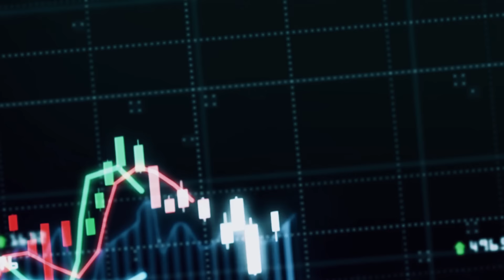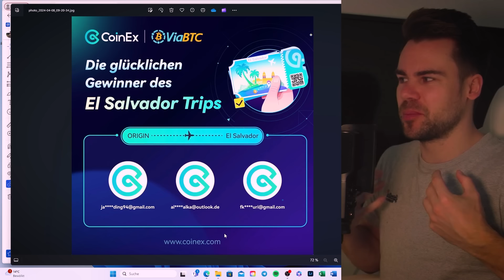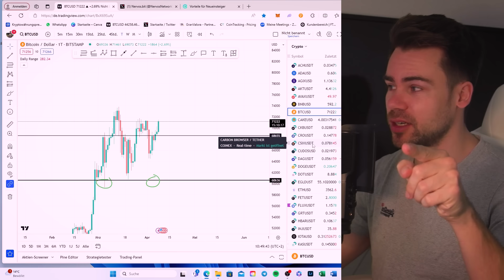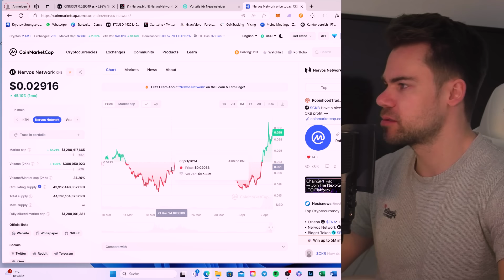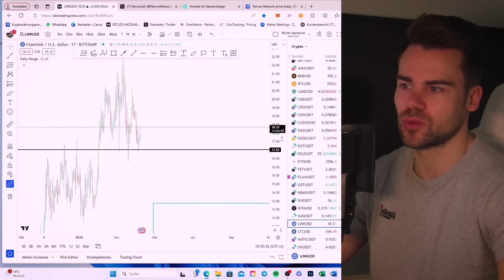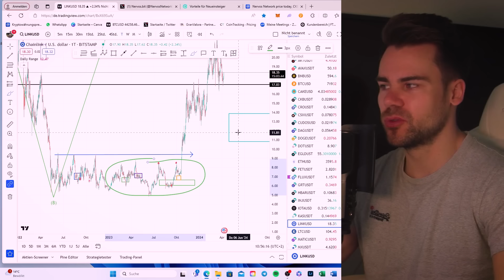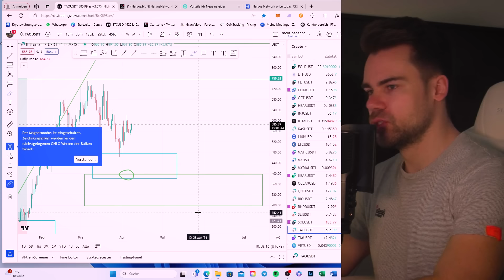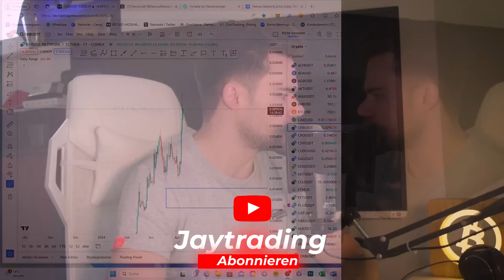Bitcoin & CKB neues ATH diese Woche? | Marktanalysen & Reise nach El-Salvador